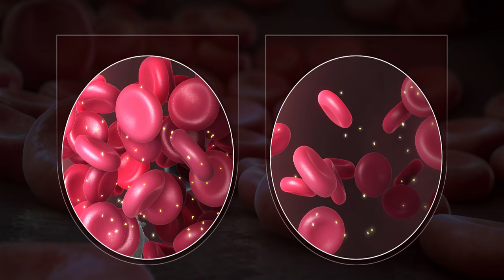पीरियड बिलकुल कम या नहीं आता है तुरंत ठीक कर गर्भवती बने। Low or No Period flow| Get pregnant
PRODUCTS
DALCHINI POWDER/दालचीनी पाउडर
FIG/ANJEER kISMIS
VIDEOS: